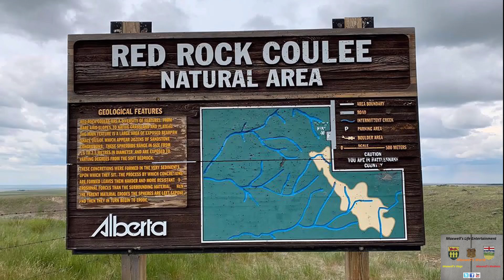Red Rock Coulee Alberta 2019 Maxwell's World